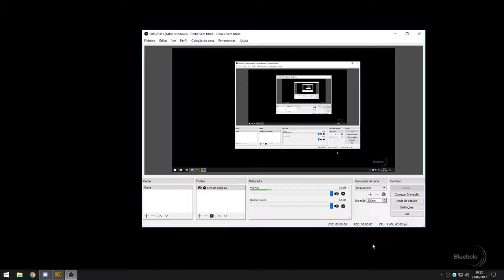Transmissão em direto de fatbacksound